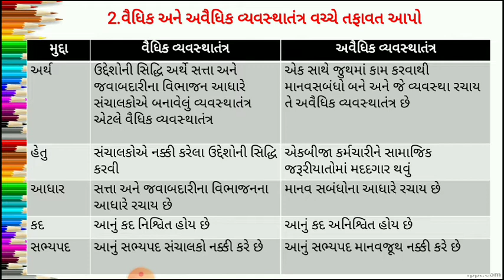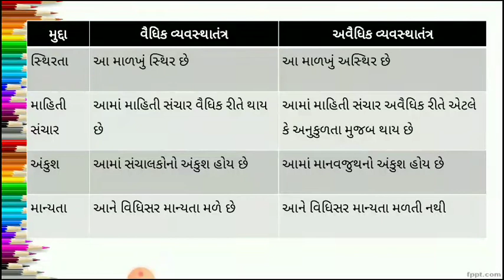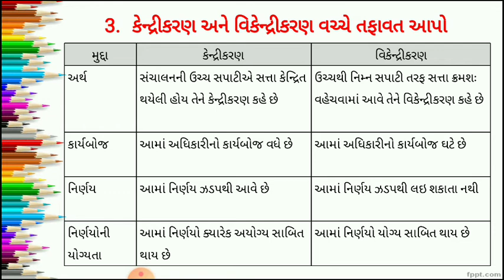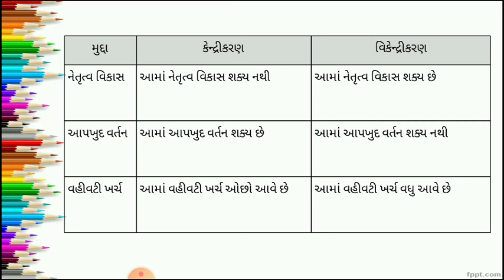12 કોમર્સ, વા. વ્યવસ્થા, પાઠ - 4, લેક્ચર - 13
12 કોમર્સ, વા. વ્યવસ્થા, પાઠ - 4, લેક્ચર - 13